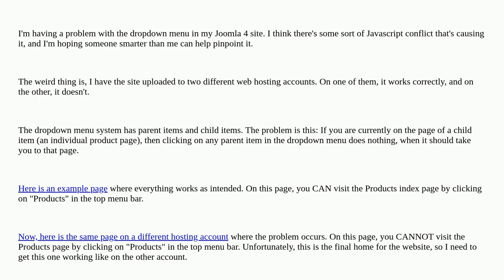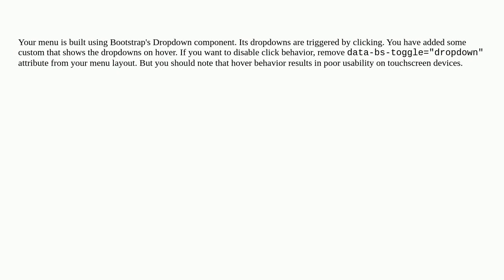Joomla: Problem with dropdown menu in Joomla 4 site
Problem with dropdown menu in Joomla 4 site

A special thanks goes out to the awesome community

  menu joomla-4.x javascript dropdown